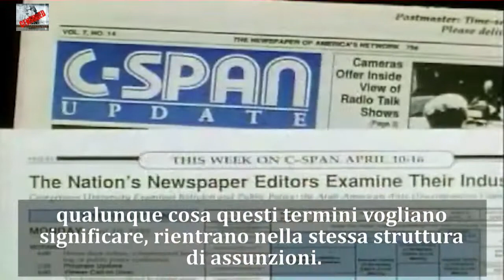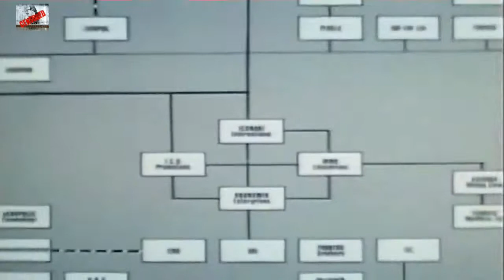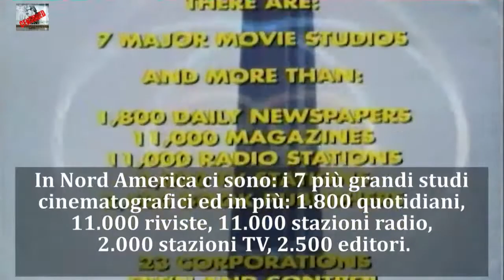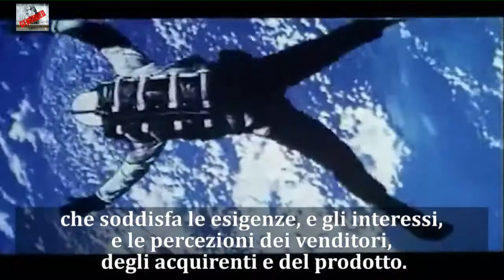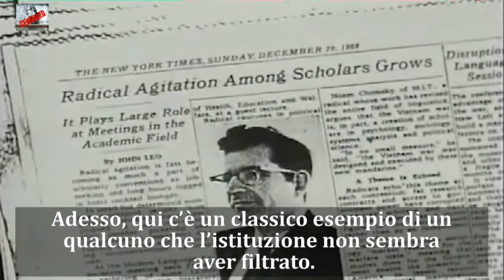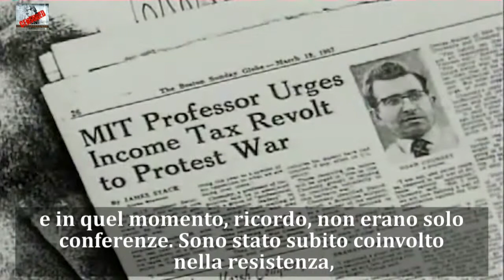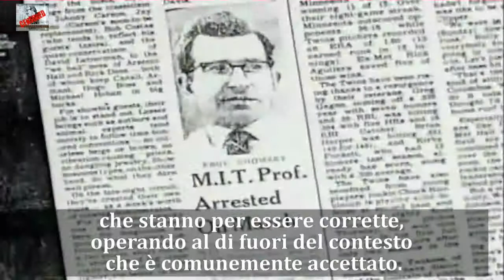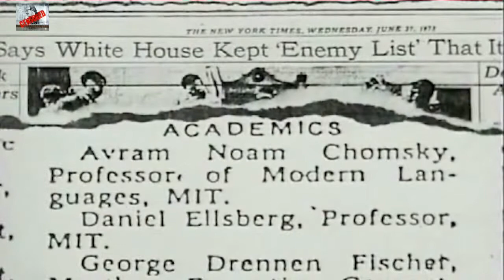La Fabbrica del Consenso di Noam Chomsky - Come l'élite contrallano i media- 4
La Fabbrica del Consenso: Noam Chomsky ed i Media (1992) è un film documentario che esplora la vita politica e le idee di Noam Chomsky, un linguista, intellettuale e attivista politico. Creato da due filmmakers Canadesi, Mark Achbar e Peter Wintonick, si espande sulle idee del precedente libro di Chomsky, "La Fabbrica del Consenso: La Politica Economica dei Mass Media", che ha scritto con Edward S. Herman.

video di Donato Monsellato